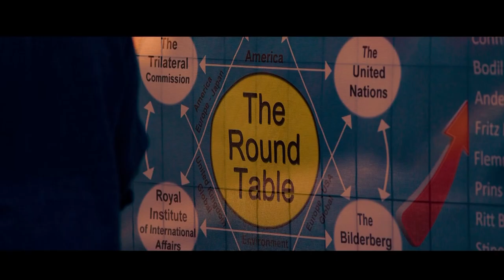Utesluten ur SD – men varför? Thomas intervjuar Peter Wallmark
Thomas Gjutarenäfve intervjuar Sverigedemokraternas förre ordförande i Stockholms Stad, Peter Wallmark.

Wallmark blev utesluten ur SD den 25 april 2022 och han är långt ifrån ensam. Men hur ser processen kring uteslutningar ut och hur mycket information i Wallmarks ärende har han själv fått ta del av?

Under några år har Peter byggt upp Stockholmspolitiken för SD, tillsammans med styrelsen och lokalföreningens medlemmar. Dessutom var Peter påtänkt till riksdagslistan 2022. Av det senare blev det intet och vi kommer i denna intervju att få en närbild av Peter och hans politiska värv och avslutning i Stockholmspolitiken.

Programledare är Thomas Gjutarenäfve